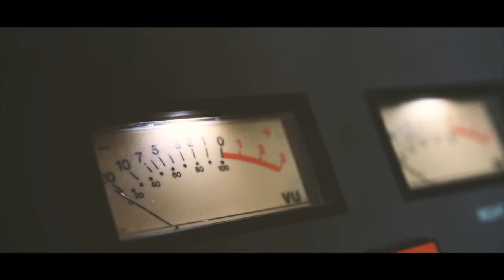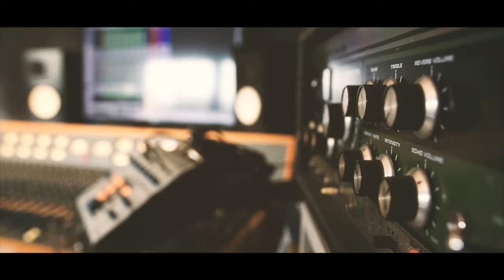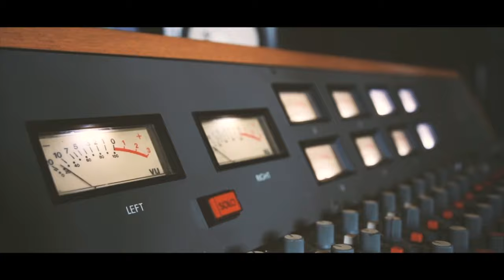Eek-A-Mouse & Irie Ites - Put Food On The Ghetto Youth Table (Official Video)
(LP Vinyl Release January 20th 2023)

Irie Ites presents :

Eek-A-Mouse & Irie Ites - Put Food On The Ghetto Youth Table

Lyrics "Put Food on The Ghetto Youth Table"
GHETTO YOUTHS LABEL...
DEM NEVER PUT NUH FOOD
PON THE GHETTO YOUTHS TABLE

Chorus
I WANNA KNOW WHY SOME PEOPLE
AIN'T GOT NO FOOD NO CLOTHE NO SHOES
WHILE SOME PEOPLE ARE RICH AND FOOL
SO MUCH MONEY AND DON'T KNOW WHAT TO DO
BANG BENG BENG SHEDE BENG BENG

Verse 1
BYOW WAH MEK YU SO WICKED
KILL ALL THE INNOCENT PICKENEY
LAST NIGHT WHEN YOU SLEEPING
GUN SHOT A PASS THROUGH YU KITCHEN
BWOY WAH MEK YU SO EVIL
WHY YU KILL SO MANY PEOPLE
YU KILL THE MAN INNA DE YARD
WHY YOU KILL THE WOMAN IN THE BAR

BENG BENG BENG BENG BENG BENG BENG BENG BENG BENG
BENG BENG BENG BENG BENG BENG BENG BENG BENG BENG BENG
BENG BENG BENG BENG BENG BENG BENG BENG BENG BENG BENG BENG BENG BENG BENG.

Verse 3

STEPHANI AND BETHANY AND BRITTANY AND WHITNEY
EVERYBODY GONE A TIFFANY GO BUY SOME JEWELRY
NO JOE, NO DOUGH, NO JOE, GO TO SCHOOL...HEY...

Outro
PIDDI PIDDI WHY LIE LIE LIE...
IRIE ITES EEK A MOUSE...
IN EVERY HOUSE THERE IS A MOUSE...